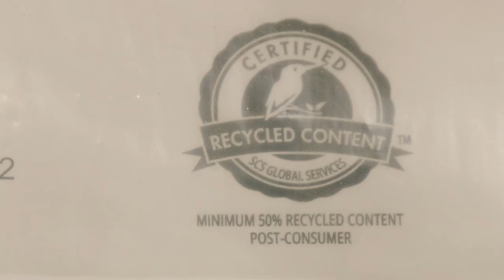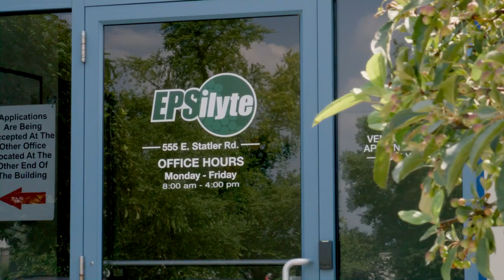Recycling is Real | Epsilyte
Recycling is real in Piqua, OH